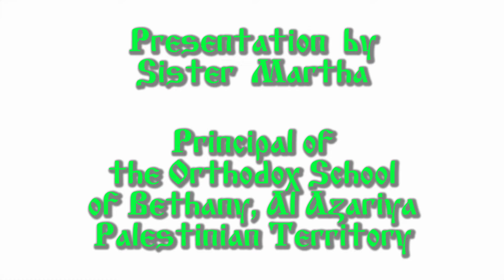2017.03.24. Orthodox Bethany Today, part 1. Talk by Sister Martha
Orthodox Bethany Today, part 1
Talk by Sister Martha, principal of the Orthodox School of Bethany (Al Azariya, Palestinian Territories)